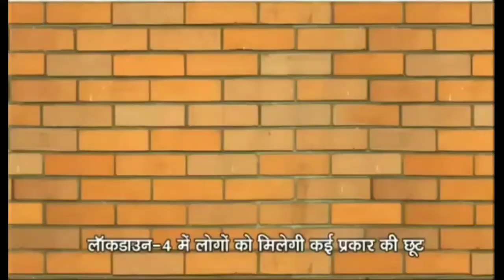देखिए उत्तर प्रदेश की खबरें बैक टू बैक लगातार 10 खबरें